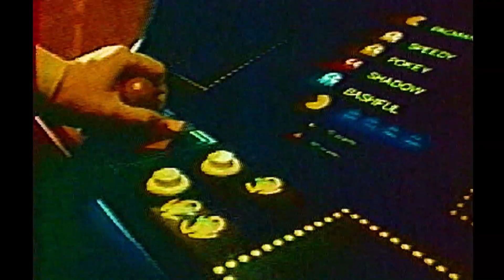7 UP TV Commercial 'Pacman Play to win'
7 UP 'The Difference is Clear'. An Award winning Commercial from 1982